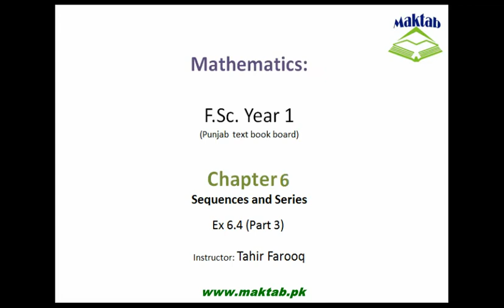FSc Math Book1, CH 6, LEC 11: Ex 6.4 (Part 3)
This video lecture is from Sequences and Series (F.Sc first year Mathematics) covers solution of Exercise no 6.4 , which contained the solution of questions related to Arithemtic series.How can we calculate the terms of Arithmetic series. Find more e-learning material and educational video lectures in Urdu at maktab.pk. These videos are free to use for promotional and commercial purpose by keeping the credits to Maktab.